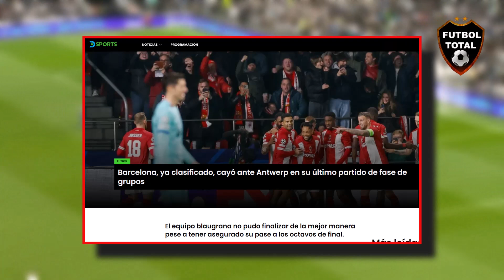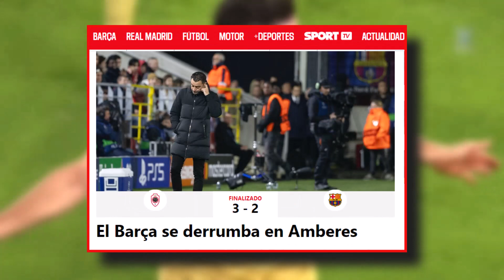ASI REACCIONA PRENSA EUROPEA a DERROTA DEL BARCELONA ROYAL ANTWERP vs BARCELONA 3-2 en CHAMPIONS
ROYAL ANTWERP 🇧🇪 consiguió la PRIMERA VICTORIA DE SU HISTORIA EN UEFA CHAMPIONS LEAGUE

EL BARSA PERDIÓ PERO QUEDÓ PRIMERO

En una jornada contra la lógica para los culés, el Barcelona cayó 3-2 ante el Royal Antwerp, último de la zona, pero igualmente terminó como puntero de su zona.

En Portugal, se jugó un PARTIDAZO, donde el Porto le ganó 5-3 al Shaktar.

🟢 12 PTS. Barcelona
🟢 12 PTS. Porto
🟡 9 PTS. Shakhtar
❌ 3 PTS. Royal Antwerp

🤯 HISTÓRICO BATACAZO: AMBERES LE GANÓ AL BARCELONA

🔥 El ÚLTIMO del Grupo H, quien está afuera de todo, se quedó con la victoria por 3-2 ante el LÍDER de la CHAMPIONS (los de Xavi jugarán los octavos de final)

⚽ Arthur Vermeeren, Vincent Janssen y George Ilenikhena

🔔 RECIBE NOTIFICACIONES CADA VEZ QUE PUBLICO UN NUEVO VÍDEO:
2. Dale Check a: "Recibir todas las notificaciones de este canal"
3. Dale a guardar